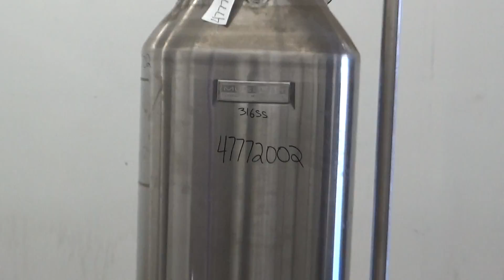Used- Mueller Pressure Tank, 250 Liter(66.04 Gallon) - stock # 47772002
Used- Mueller Pressure Tank, 250 Liter (66 Gallon), 316L Stainless Steel, Vertical. Approximate 24" diameter x 32" straight side. Coned top, dished bottom. Internal rated 27 psi/Full Vacuum at 260 degrees F., design vacuum 29.92" HG. (1) Spray ball. Openings top: 12" man way with cover. 1-1/2" Center bottom outlet. Mounted on (4) stainless steel legs with casters. National Board# 31651, serial# 257762-1, built 2000